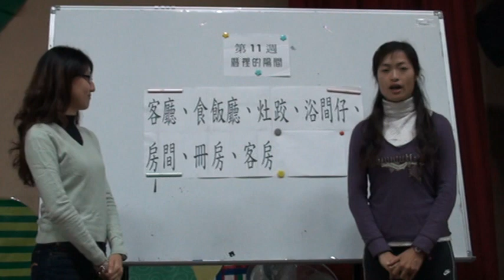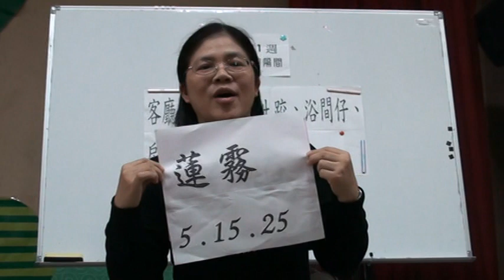10厝裡的隔間0419請播放兩次